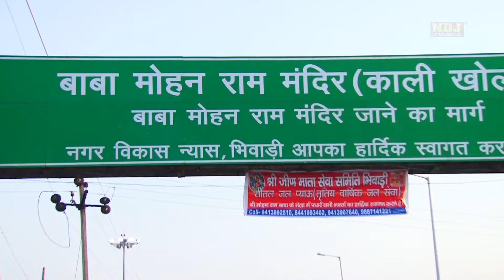New Song 2017 # खोली कैसे जाऊ बाबा की कठिन डगरिया # Latest Devotional Bhajan Song 2017 # NDJ Music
Title - खोली कैसे जाऊ बाबा की कठिन डगरिया

Song - खोली कैसे जाऊ बाबा की कठिन डगरिया

Singer -

Artist -

Writer -

Director -

Editor -